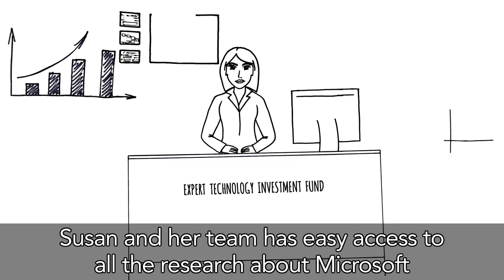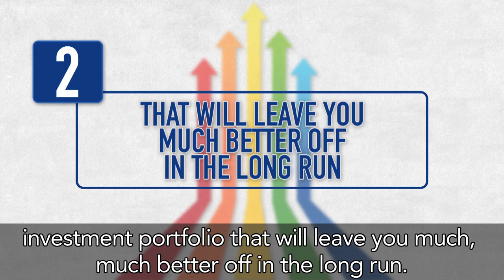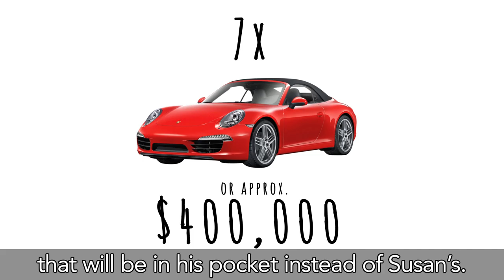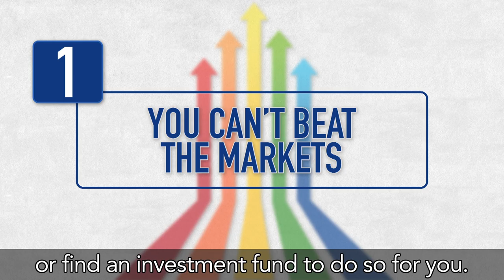Investing Demystified - (Intro Overview - Part 1 of 5 subtitled)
Lars Kroijer’s investing video series. How to invest if you can’t beat the markets, which you probably can’t. Buy only cheap world equity index tracker plus low risk asset and think about risk.